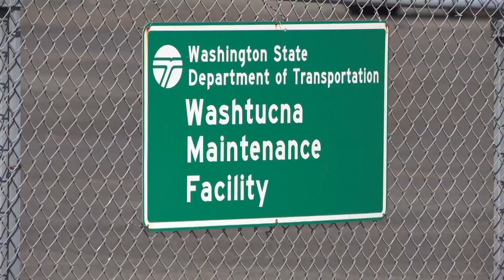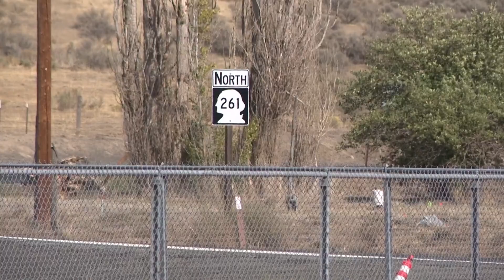Suspect driving stolen WSDOT asphalt truck leads police on chase ending in crash and vehicle fire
WSDOT says WSP pursued the stolen truck and used spike strips to stop it.